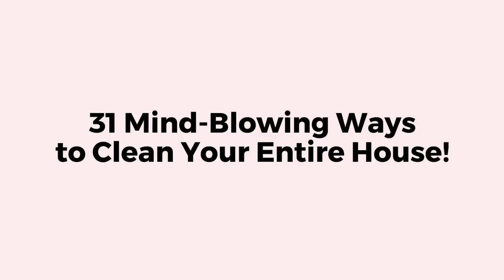31 Mind-Blowing Ways to Clean Your Entire House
In this video, I will share 5 amazing house cleaning tips and tricks from the Pros. You will love these time and money-saving house cleaning hacks.

to see the complete list of house cleaning tips and tricks.